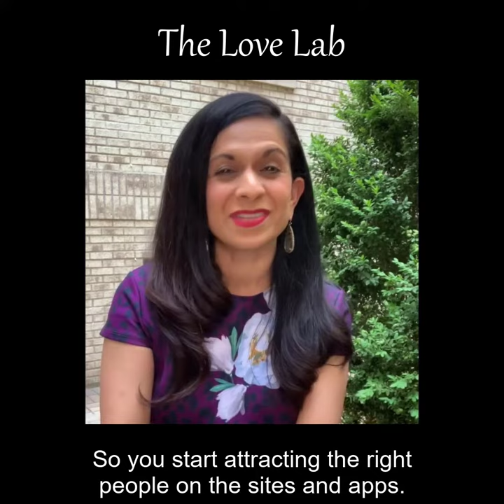Client Work: Bela Gandhi Love Lab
Inquire about our services at CleanSlateAdvertising.com